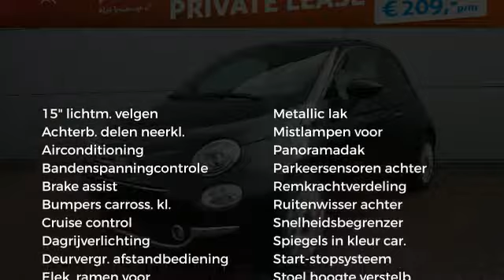Fiat 500 STAR 1.0 HYBRID